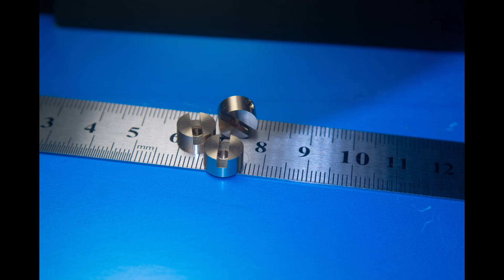Деталь винилового проигрывателя. Turntable detail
Изготовление деталей для проигрывателей виниловых дисков.

Токарный станок Wintech WSM-300E
Камера Samsung NX300